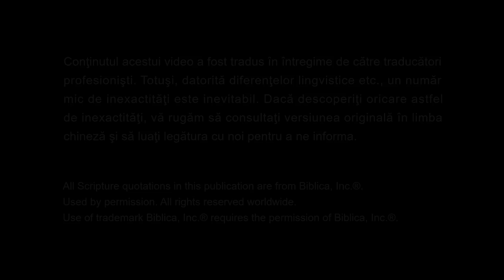Trailer film creștin „Am prins ultimul tren” Participarea la ospăț cu Domnul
Chen Peng era pastor la o biserică-de-casă. L-a slujit mereu pe Domnul cu pasiune și slujea deseori ca predicator, sprijinindu-i pe credincioși și purtând poveri grele pentru biserică. Dar, în ultimii ani, biserica a devenit tot mai goală. Credincioșii erau temători și inactivi, lipsind de la întâlniri. Prin urmare, chiar și pastorul Chen își simțea sufletul cuprins de întuneric, ca și cum i-ar fi secat izvorul spiritului și nu mai simțea prezența Domnului. La întâlniri, a descoperit că nu mai are nimic de predicat… A făcut tot ce putea pentru a-și reînsufleți biserica, dar toate eforturile lui au fost în van. Chen Peng era nefericit, pierdut și nu reușea să înțeleagă de ce biserica lui devenea atât de părăsită și de ce pierduseră prezența Domnului.

Până când, într-o zi, a auzit din întâmplare Evanghelia Împărăției lui Dumnezeu Atotputernic. După o dezbatere intensă, Chen Peng a descoperit în cele din urmă motivul pentru care biserica lui devenise atât de părăsită și a început să creadă că Dumnezeu S-a întrupat deja și a devenit Fiul omului: Dumnezeu Atotputernic, condamnat și părăsit mereu de lumea religioasă, care rostește adevărul și face lucrarea de judecată din zilele de pe urmă! Doar cei care acceptă lucrarea de judecată a lui Dumnezeu Atotputernic, Hristos din zilele de pe urmă și merg pe urmele Mielului vor putea să fie aduși în fața tronului lui Dumnezeu și vor avea parte de udare și de provizii cu apa vieții. Astfel, Chen Peng a acceptat cu bucurie lucrarea lui Dumnezeu în zilele de pe urmă.